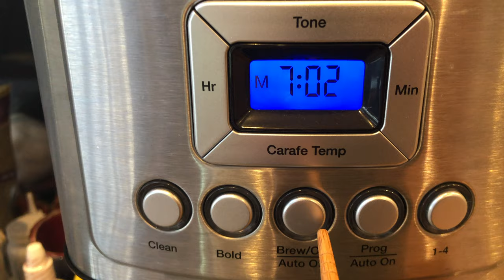Coffee Pot Videography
This is a shot at Videography with an everyday object.